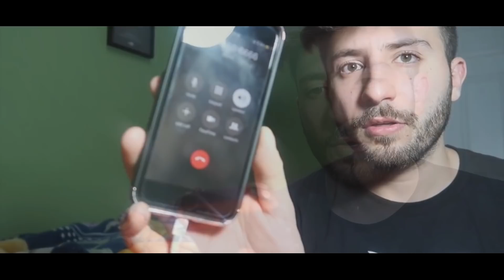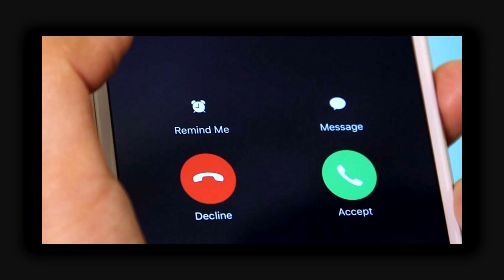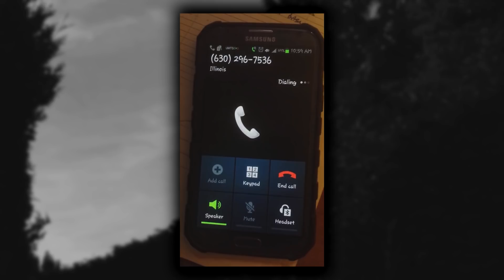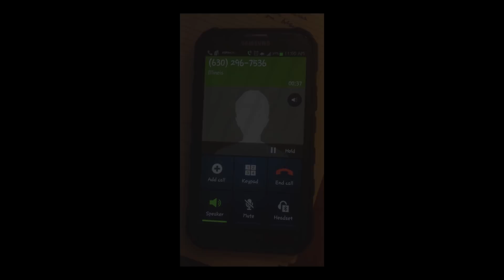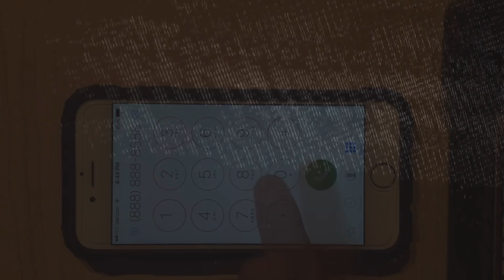NUMERY POD KTÓRE LEPIEJ NIE DZWONIĆ! *STRASZNE*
W internecie istnieją numery, które ludzie określili jako te pod które - LEPIEJ NIE DZWONIĆ! Poznajcie 5 z nich!
Pokaż za co kochasz Polskę! 🇵🇱 Użyj hashtagu MusersLovePoland by wygrać słuchawki Beats! 🎧
► Zakup fotel AKRacing na (z kodem rabatowym "ŻiŻeJ" 10% zniżki!)
►Źródła :